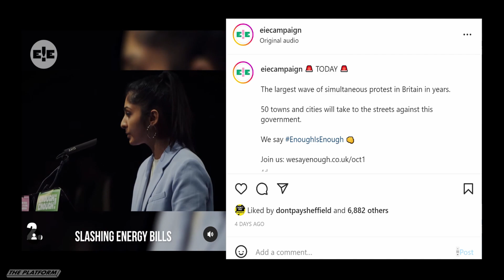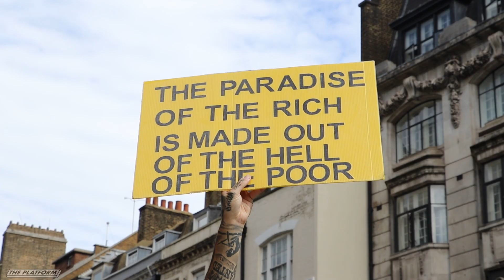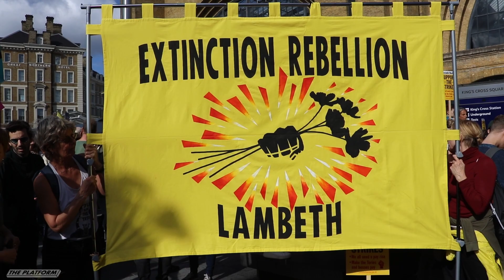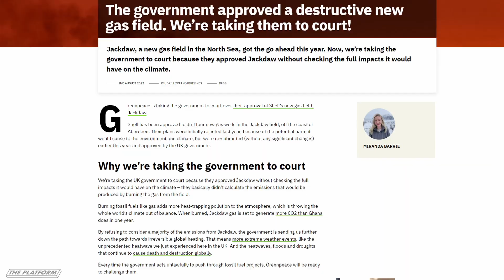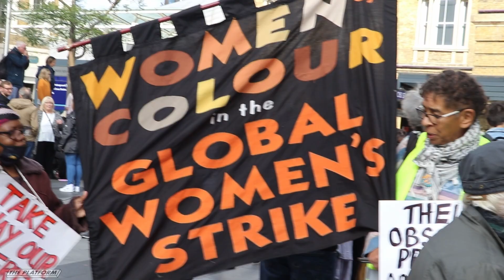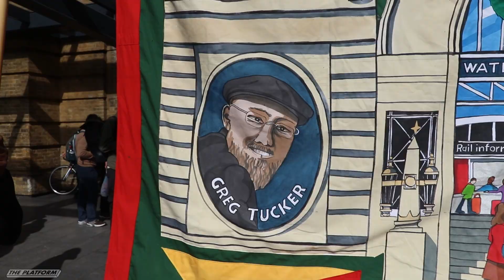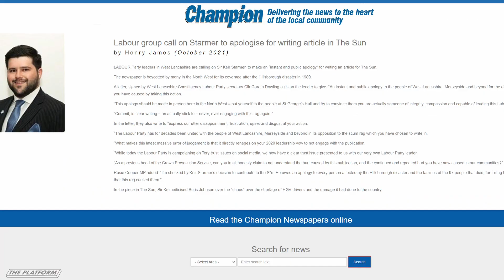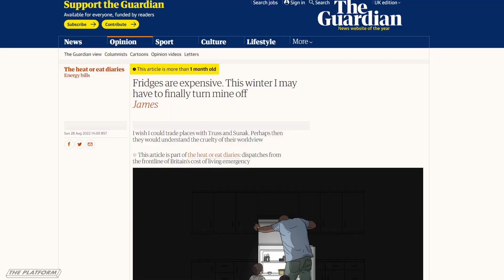Enough is Enough - 01/10/2022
Our third and biggest episode to date saw us in Kings Cross, amongst a nationwide day of action organised by a myriad of groups and activists around the UK. The Enough is Enough Campaign seemed to be in full swing, with other groups like Don’t Pay making appearances and familiar faces from groups like XR and Just Stop Oil in attendance too. There were strikes organised by the RMT and CWU and the day ended with a bunch of shutdowns on bridges in central London. Big love goes out to everyone who spoke to us and it was lovely to see Neil from The Anarchist Communist Group again.